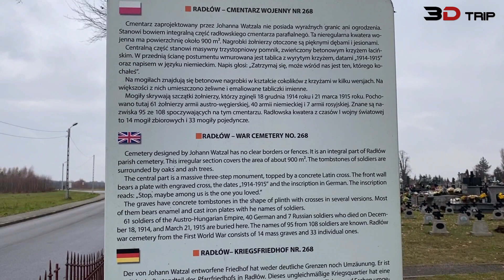3D-Trip: War cemetery No. 268 from the First World War [Radłów, Poland]. 2020-11-28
3D-Trip: War cemetery No. 268 from the First World War [Radłów, Poland]. 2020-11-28

Cmentarz wojenny nr 268 – Radłów – austriacki cmentarz wojenny z okresu I wojny światowej wybudowany przez Oddział Grobów Wojennych C. i K. Komendantury Wojskowej w Krakowie na terenie jego okręgu VIII Brzesko.

Zaprojektowany przez Roberta Motkę jako kwatera w południowym rogu radłowskiego cmentarza parafialnego.

Zbudowany został na planie litery L. Głównym elementem cmentarza jest stojący na betonowym cokole, także betonowy krzyż. Na cokole umieszczono tablicę z niemieckojęzyczną inskrypcją:

1914 – 1915
VERWEILET ! -
VIELLEICHT IST
EINER UNTER UNS.
DER EUCHLIEB WAR.
W tłumaczeniu na język polski: Zatrzymaj się ! Może jest pośród nas ten, którego kochałeś.

Pochowano na nim 60 żołnierzy austro-węgierskich, 40 niemieckich i 7 rosyjskich w 33 grobach pojedynczych i 14 zbiorowych.